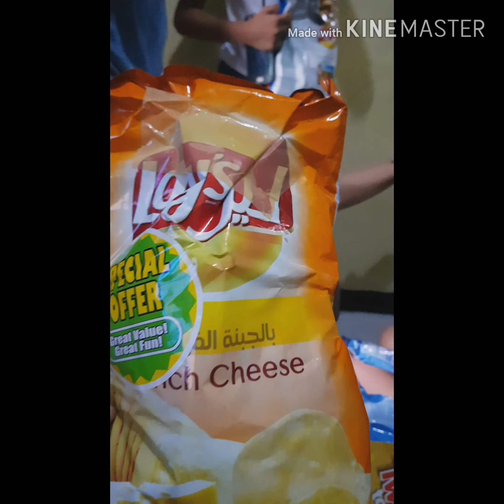UNBOXING BALIKBAYAN BOX, THE BURAOT WAY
Simulan na ang pagyaman! HAHAHA

If you have come acrossed this vlog, perhaps you're one of my best of friends that i requested to view this vid  through facebook.  Thanks for walking with me in this new adventure of mine. Thank you for the support and thank you in advance for more supports, adventures and happiness to come 🙂😙

Credits to all the owners of the video  and music clips i've used for this video.

Beautiful Life : Sha Sha Lopez
Chambe: Alex Gonzaga
Pauwi na Ako: OC Dawgs
Modelong Charing: Blakdyak